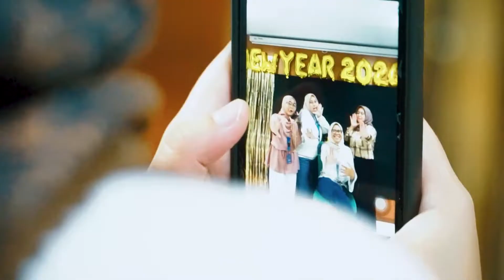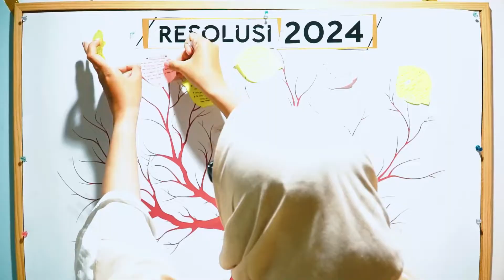SELAMAT TAHUN BARU 2024!🥳🎊🎆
Selamat Tahun Baru 2024! May this new year brings you joy, wealth, health, and happiness. May your journey be wonderful and much success🙏

Tahun Baru, Semangat Baru!🎉